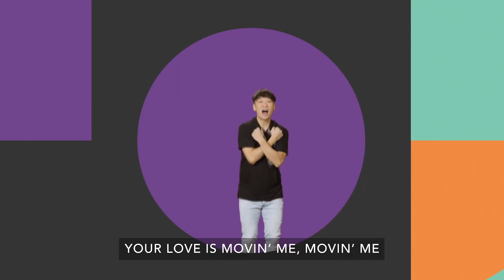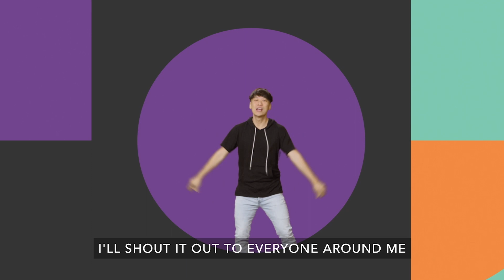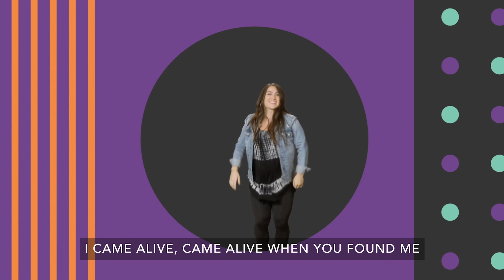Preteen • July 23rd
In Acts 27:1–28:10 we find a moment toward the end
of Paul’s life. Paul was on his way to Rome to stand trial,
but he and the entire crew were shipwrecked on the
journey. This was a major setback, but Paul knew he
could trust God no matter what.
Bottom Line: When bad things happen, God is with
you. Life will not always be easy. Thankfully, when we
have a relationship with God, we don’t have to go
through difficult things on our own. When we remember
that God is with us, that can change the way we see our
problems. We can trust God no matter what and have
faith that we don’t have to face our challenges alone.